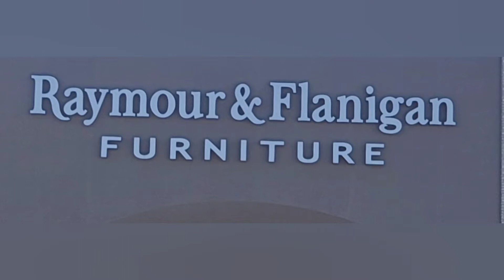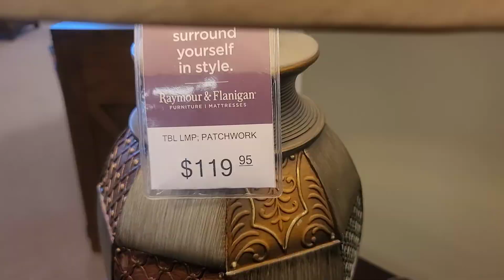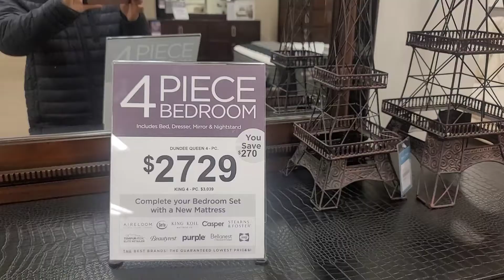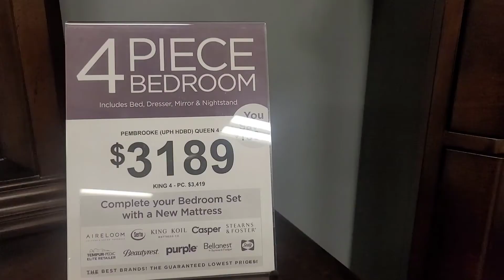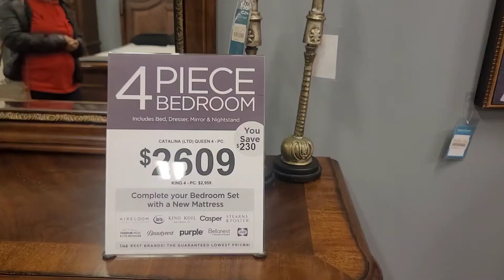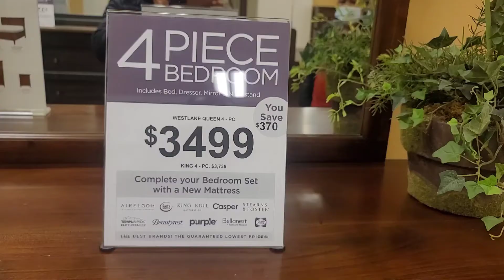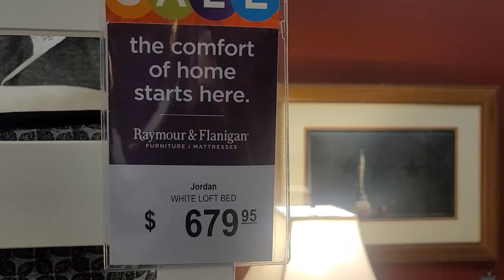আমেরিকায় ফার্ণিচার মার্ট / Furniture Store of America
অত্যাধুনিক মডেলের ফার্ণিচার Raymour & Flanigan Furniture থেকে আমি এক সেট কিনলাম। আপনারাও কিনতে পারেন। আর এর ফাকে একটি ব্লগ তৈরী করলাম। আশা করি আপনাদের ভাল লেগেছে।